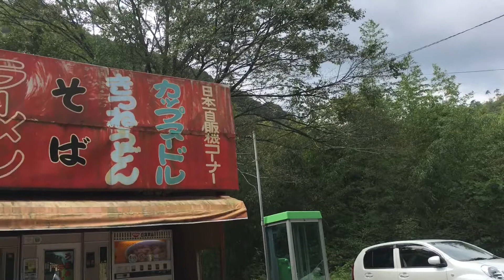観音茶屋 2018年9月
自販機うどん＝350円

観音茶屋
山口県岩国市美川町
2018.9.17